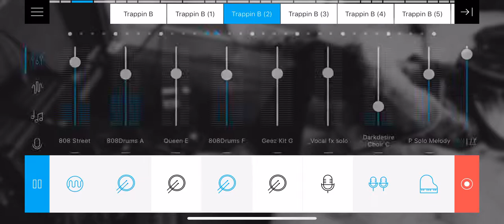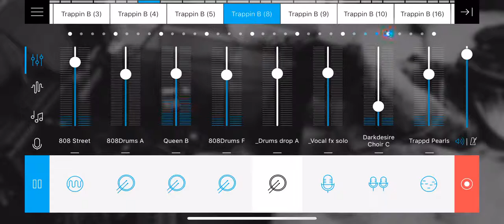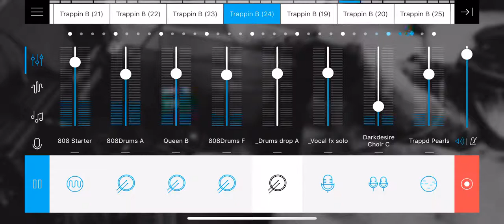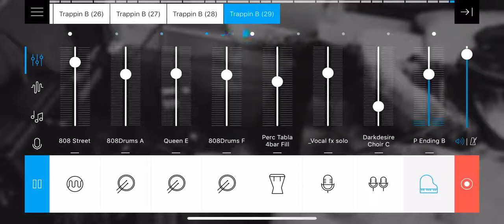“Sorrow” Smooth Trap type Beat